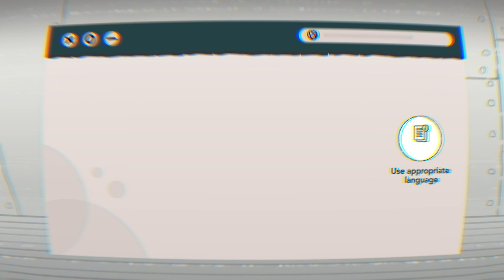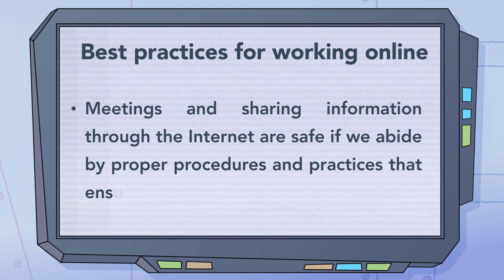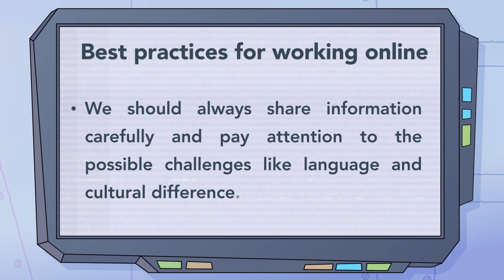Best practices for working online